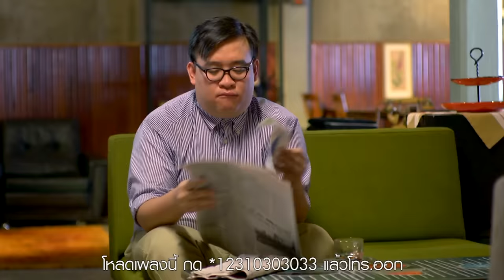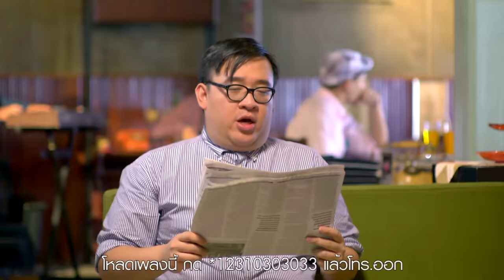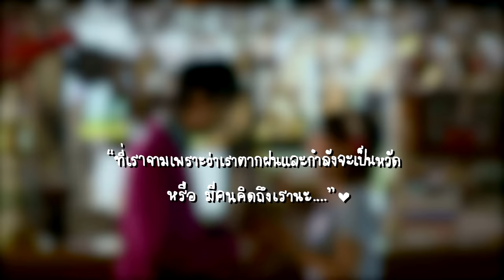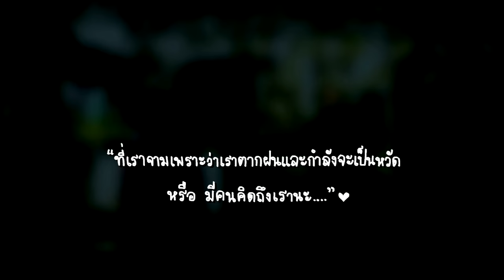คิดถึงนะ Lazy Sunday2 Mr.Lazy feat.แพรว คณิตกุล [Official MV]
LAZY SUNDAY 2 by Krit Krisanavarin
(เลซี่ซันเดย์ 2 โดย กฤช กฤษณาวารินทร์)
คิดถึงนะ feat.แพรว คณิตกุล

คำร้อง : วิวัฒน์ ฉัตรธีรภาพ
ทำนอง : จารุวัฒน์ ขันธวุฒิ
เรียบเรียง : จารุวัฒน์ ขันธวุฒิ
Produced By : กฤช กฤษณาวารินทร์

เหม่อมองท้องฟ้า ก็เห็นเมฆลอย คล้อยไป
ใบไม้พลิ้วไหว เมื่อลมพัดแผ่วเบา ก็เหงาตาม
กลิ่นไอสายฝน ละอองพร่างพรม ชุ่มฉํ่า
เธออยู่ที่ไหน จิตใจเผลอคิดตาม คิดถึงเธอ

ฝนก็เทหัวใจ ก็เซเหว่ว้านะเออ
ฟ้าฝนแกล้งกันอย่างนี้เสมอ รังแกคนเหงาทำไม

เมื่อความคิดถึง มาพร้อมกับฝน
ห่วงหาใครบางคน เมื่อฝนเป็นสาย
ไม่รู้เลยว่าเธอ ติดฝนอยู่ไหน
จะเปียกฝนหรือเปล่า กังวลอยู่นะ

ฝากความคิดถึง กลับไปกับฝน
ส่งถึงใครบางคน ให้เธอได้รู้ว่า
ให้เธอรีบกลับมา อย่าลืมว่ามีคนห่วงใย

เกลียดกลัวฟ้าร้อง ยิ่งตอนที่ไม่มี เธออยู่
ปิดตาป้องหู ไม่รู้ต้องซบใคร เมื่อไร้เธอ

WerkGang
GMM GRAMMY